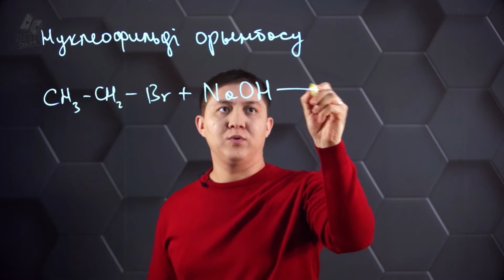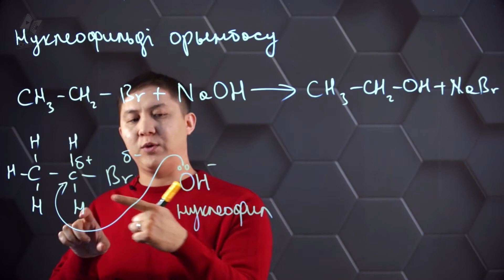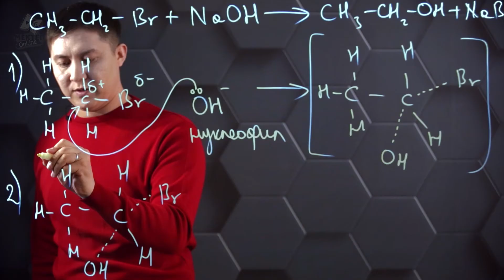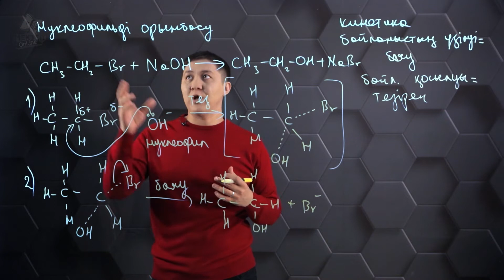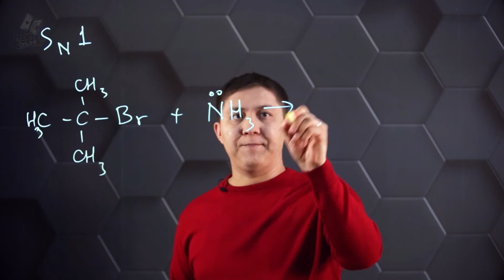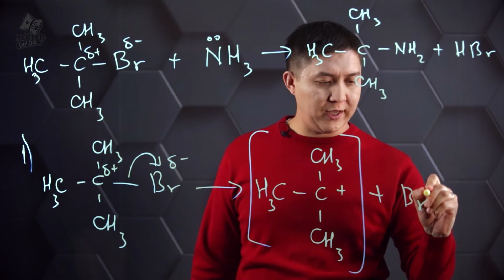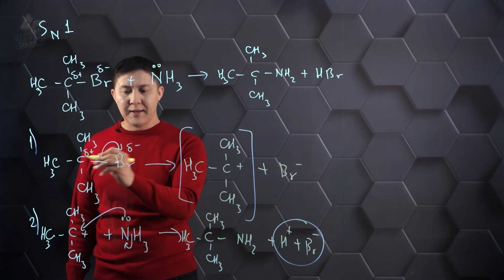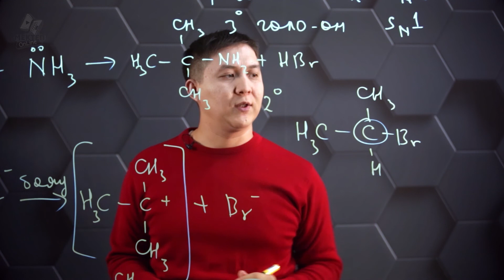Галогеналкандардың нуклеофилді орынбасу реакциялары. 10 сынып.